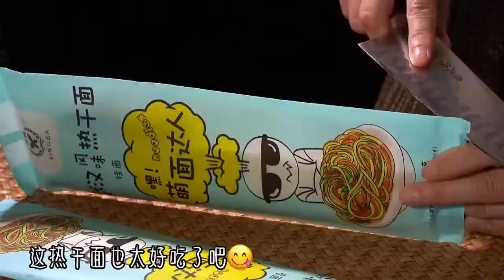This hot and dry noodle is also delicious every noodle is wrapped in fragrant